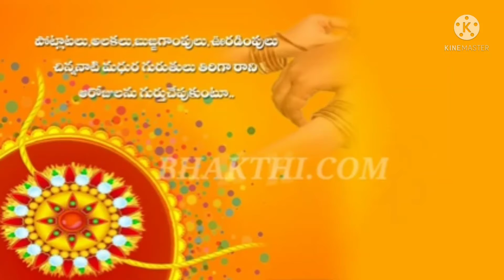రాఖీ పూర్ణిమ స్పెషల్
దేవతలు, ప్రకృతి ఆరాధన, ఆత్మీయత అనురాగబంధాలు, సకల పూజారాధనలు కారణాలు, చరిత్రలు ఏవైనప్పటికీ ఉన్మాదం, విచక్షణ లాంటి వెకిలి చేష్టలతో మానవతా విలువులు మంటగలుస్తున్న ప్రస్తుత కాలంలో రాఖీ పౌర్ణమి తన విశిష్టతను చాటిచెబుతూ సోదర ప్రేమ పటిష్టతకు దోహదపడుతుంది. తెలుగు రాష్ట్రాల్లో తమ సోదరులకు సోదరి రాఖీ కట్టి, మిఠాయిలు తినిపిస్తారు. మనం రాఖీ పండుగను ఇలానే చేసుకుంటాం.
ఏడాదికి వచ్చే ద్వాదశ పౌర్ణమిల్లో శ్రావణ పౌర్ణమికి చాలా విశిష్టత ఉంది. సాధారణంగా జంధ్యాన్ని ధరించేవారు ఈ రోజునే పాతది వదిలి కొత్త దానిని ధరిస్తారు. దీనినే ఉపాకర్మ అంటారు. ఉపాకర్మను యఙ్ఞోప‌వీతం పేరుతో పిలుస్తారు. దీనికి అంటే యాగ కర్మతో పునీతమైన దారం అని అర్థం. పాల్కురికి సోమనాథుడు దీనిని నూలి పౌర్ణమి అన్నాడు. ఎందుకంటే నూలుతో తయారుచేసిన జంధ్యాన్ని ధరించడమే దీనికి కారణం. వేద్యాధ్యయనానికి ప్రతీకైన ఉపాకర్మను ఆచరించాలి. దీనికి ముందు ఉపనయనం జరిపించి జంధ్యాన్ని వేయడం ఆచారం.

యఙ్ఞోప‌వీతం ధరించినవారు ద్విజులు. ద్విజులు అంటే రెండు జన్మలు కలవారని అర్థం. తల్లి గర్భం నుంచి జన్మించడం మొదటిది కాగా, ఉపనయనం అనంతరం గురువు నుంచి ఙ్ఞానాన్ని పొందడం రెండోది. ఉపనయనం సమయంలో యఙ్ఞోపవీతానికి జింక చర్మాన్ని కడతారు. దీనిని ఉపాకర్మ కార్యక్రమంలో శ్రావణ పౌర్ణమి నాడు వదిలిపెడతారు. ఉపనయనం అయిన వారు జంధ్యాల పౌర్ణమి రోజు గాయత్రీ పూజచేసి కొత్త యఙ్ఞోపవీతాన్ని ధరించి పాతది విసర్జించాలి.

పరిపక్వతకు, పరిశుద్ధతకు యఙ్ఞోపవీతం దివ్యౌషధం. ఇది ఉపనయన సంస్కారం ఉన్నవారికే పరిమితమైనా మిగతావారు కూడా అష్టోత్తరాలతో గాయత్రీదేవిని పూజిస్తే సకల శుభాలు కలుగుతాయి. అవివాహితులు మూడు పోగుల జంధ్యాన్ని, వివాహమైన వారు మూడు ముడులున్న తొమ్మిది పోగుల జంధ్యాన్ని ధరిస్తారు.
ఈ పండుగ రక్తం పంచుకుని పుట్టిన సోదరుల మధ్యే కాదు. ఏ బంధుత్వం ఉన్నా లేకపోయినా, ఒక సోదరుడు, సోదరి భావనలతో రాఖీ కట్టడం జరుగుతోంది. కేవలం సోదరీసోదరుల అనుబంధానికి గుర్తుగా మాత్రమే కాకుండా ఆత్మీయుల మధ్య కూడా ఐకమత్యానికి పరస్పర సహకారానికి చిహ్నంగా చేసుకోవడం కనిపిస్తుంది.

రాఖీ రోజు ఉద‌యాన్నే త‌లార స్నానం చేసి, కొత్త బ‌ట్ట‌లు వేసుకుని రాఖీకి సిద్ధ‌ప‌డ‌తారు. అక్క‌చెల్లెళ్లంతా బుద్ధిగా కూర్చున్న అన్న‌ద‌మ్ములకి రాఖీని క‌డ‌తారు. రాఖీని క‌ట్టేట‌ప్ప‌డు '‘యేన బద్ధో బలీరాజా దానవేంద్రో మహాబలః తేన త్వామభి బధ్నామి రక్షమాచల మాచల' అనే స్తోత్రాన్ని కూడా చ‌దువుతారు. 'ఎలాగైతే ఆ విష్ణుమూర్తి, బ‌లిచక్ర‌వ‌ర్తిని బంధించాడో, నువ్వు అలాగే ఇత‌ణ్ని అన్ని కాలాల‌లోనూ విడ‌వ‌కుండా ఉండు' అని దీని అర్థం. ఆ త‌రువాత హార‌తిని ఇచ్చి, నుదుట‌ తిల‌కాన్ని దిద్దుతారు. దానికి సంతోష‌ప‌డిపోయే సోద‌రులు త‌మ ప్రేమ‌కు గుర్తుగా వారికి చ‌క్క‌టి బ‌హుమ‌తుల‌ను అందిస్తారు.